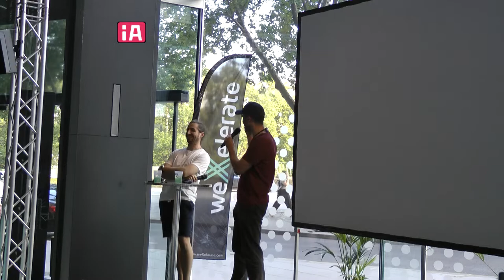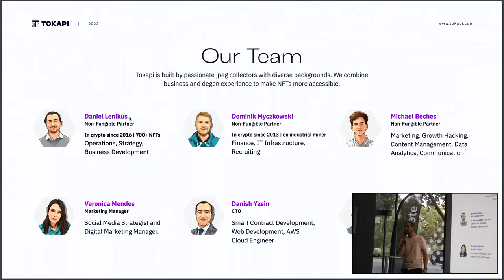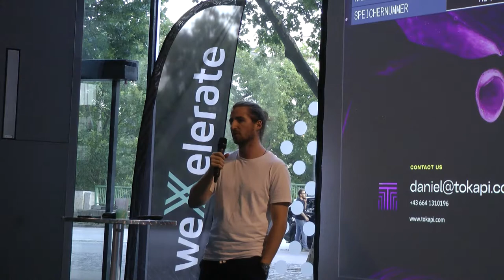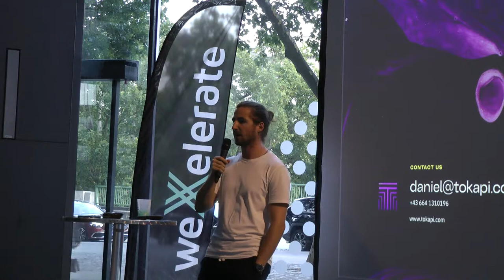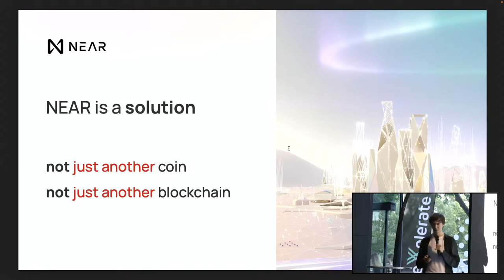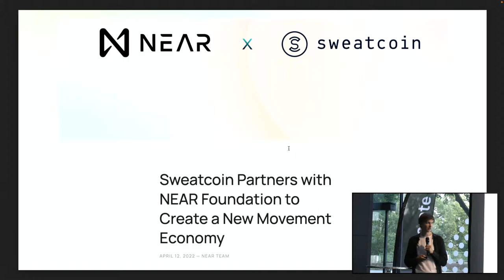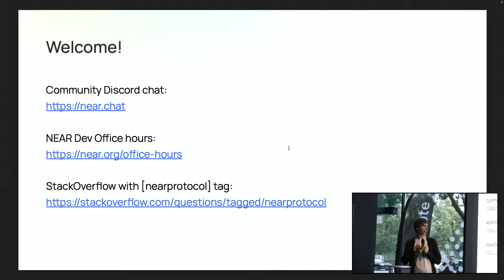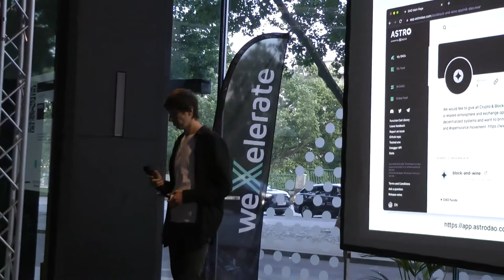Block&Wine #107 - LIVE with Tokapi and NEAR Protocol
Block&Wine #107 - with Tokapi and NEAR Protocol

Daniel Lenikus aka kodama.eth (Non-Fungible Partner at Tokapi) - The easiest way to buy and sell NFTs

Vlad Frolov (NEAR Protocol): How NEAR is Web4?

Wednesday | June 29 | 7 PM | weXelerate Viennacal